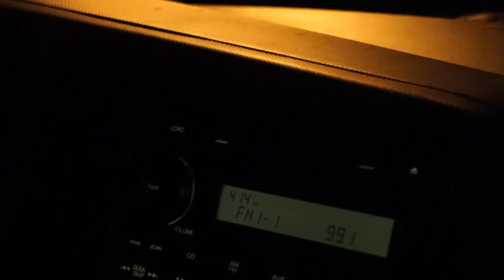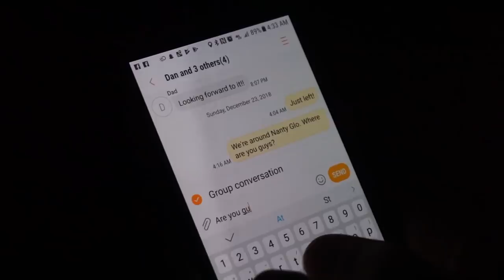Fresh Run Erie Steelhead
We got a good slug of rain a few nights prior to our trip up to fish the Lake Erie which only means one thing... a fresh run of chrome!!!  Got into some steelhead that were fresh from the lake as well as a few that had run up earlier in the year. It is always enjoyable to make the trip up to fish Elk Creek and even better when enjoyed with family.

Flies that we had success with:
   - Sucker spawn
   - Little black stonefly with lively legz
   - Psycho spawn